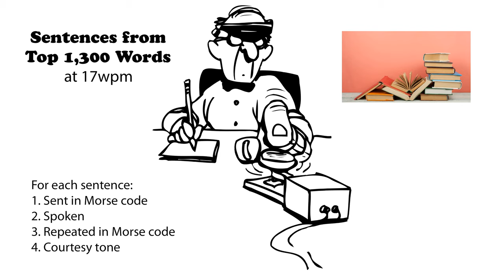Sentences from Top 1300 Words 17wpm